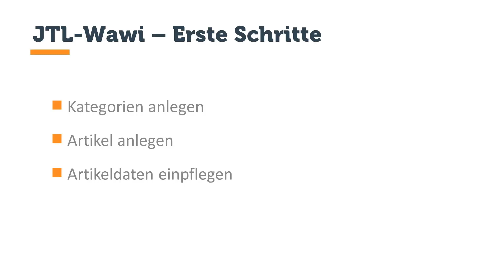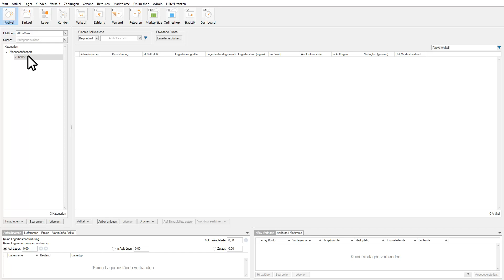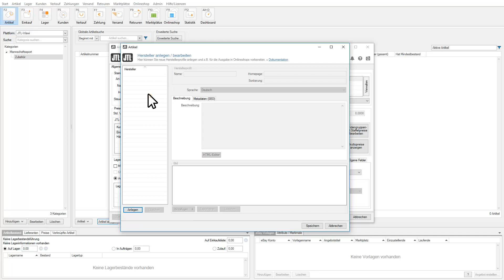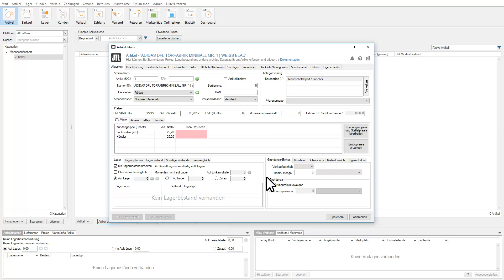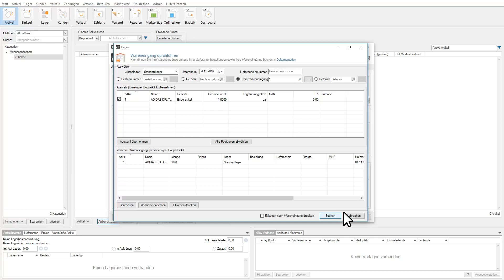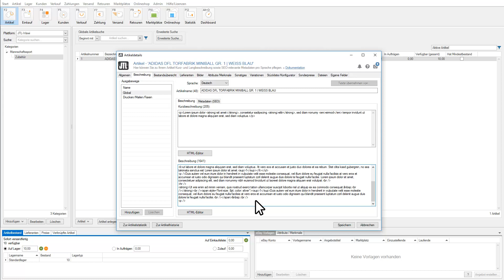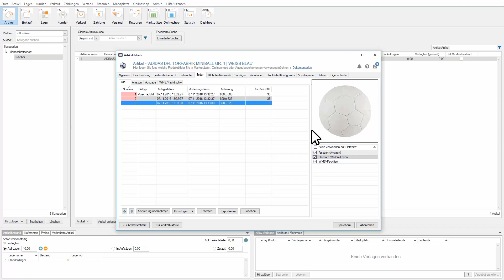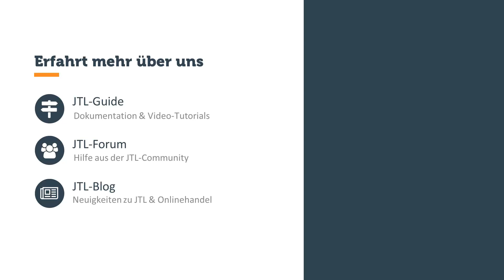Überblick über den Bereich Artikel - JTL-Wawi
In der Artikelverwaltung finden Sie alle wichtigen Einstellungsmöglichkeiten zu Ihren Artikeln in einer übersichtlichen Maske gruppiert, so dass Sie im Alltag schnell darauf zugreifen können.

Zentraler Steuerungsbereich für vielfältige Prozesse innerhalb Ihrer JTL-Wawi sind die Artikeldetails. Ihre hier hinterlegten Angaben zählen zu den wichtigsten Einstellgrößen für Ihren optimal eingestellten und zuverlässig ablaufenden Versandhandel. Die in den Artikeldetails vorzunehmenden Einstellungen und Angaben berühren nahezu jeden Bereich Ihrer Warenwirtschaft und sind das mächtigste und umfangreichste Eingabefenster von JTL-Wawi. Eine besondere Form von Artikeln sind die sogenannten Variationsartikel. Auch diese können Sie in der Artikelverwaltung anlegen und pflegen.